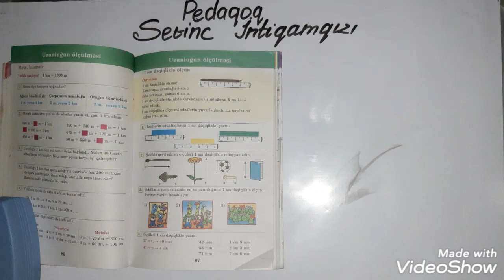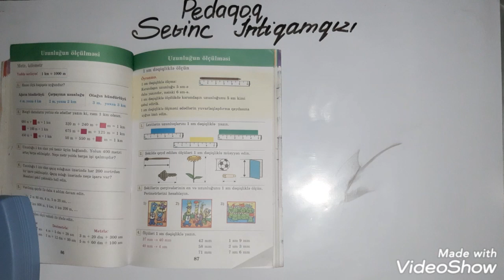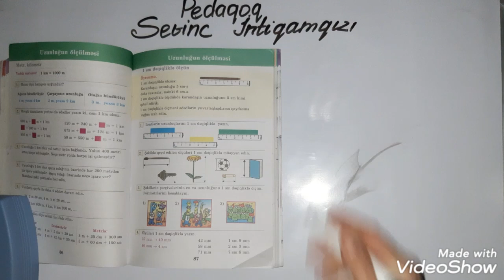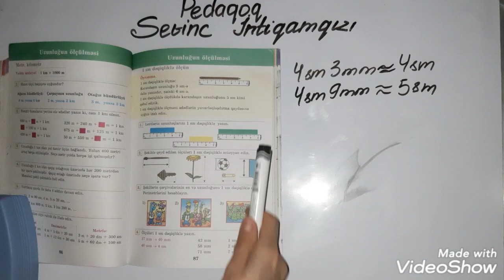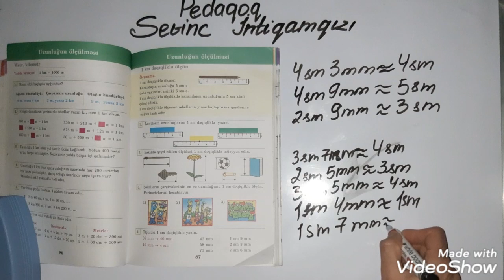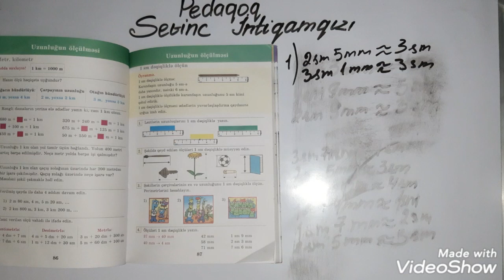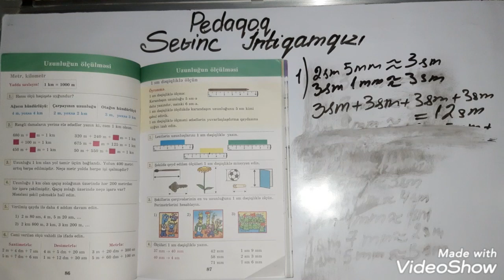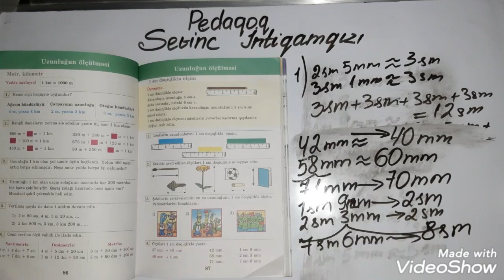III sinif Riyaziyyat, səh.,87